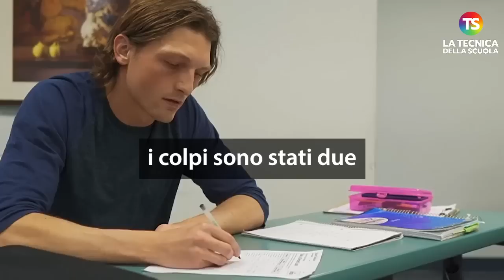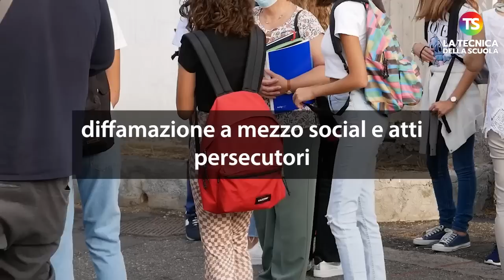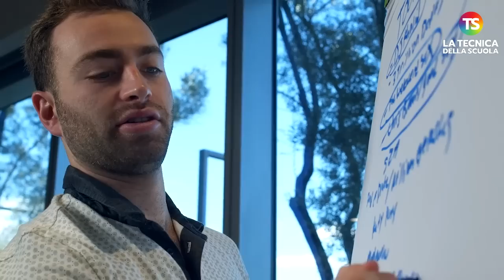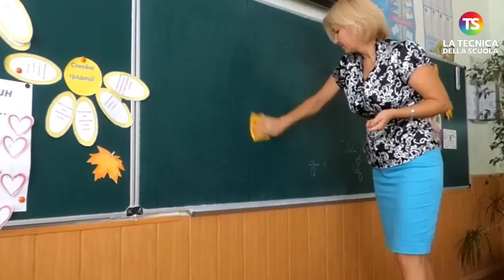Docente colpita con pistola ad aria compressa: come stanno le cose?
docenti scuola tecnicadellascuola Ancora novità sul caso di Maria Cristina Finatti, la docente dell’istituto Viola Marchesini di Rovigo colpita, lo scorso ottobre, mentre era seduta in cattedra nel bel mezzo di una lezione, da colpi provenienti da una pistola ad aria compressa sparati dagli studenti, con l’intenzione di confezionare un video da far diventare virale sui social. A distanza di mesi l’episodio è riaffiorato, attirando l’attenzione dei vari media, soprattutto dopo le dichiarazioni della professoressa, che ha raccontato nei dettagli l’accaduto annunciando di voler denunciare l’intera classe, una prima superiore.
A cura di Sara Adorno

e sui nostri canali social